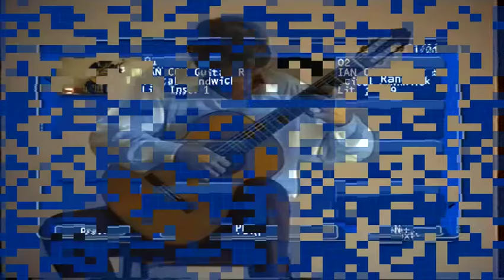Ian Cox Guitar Recital, Asturias, I. Albeniz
From a recital at the Randwick Literary Institute, Sydney, Australia, 1/3/92